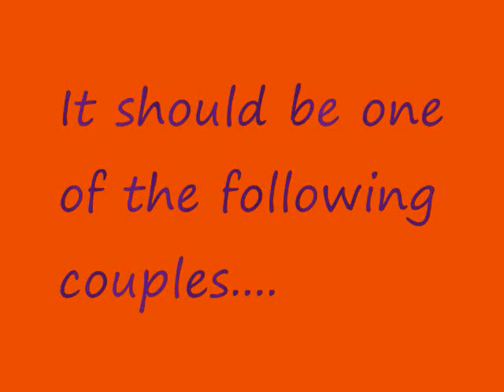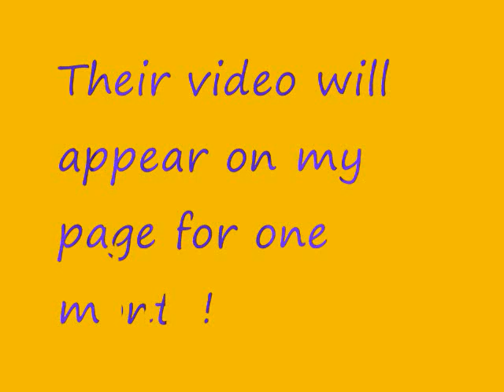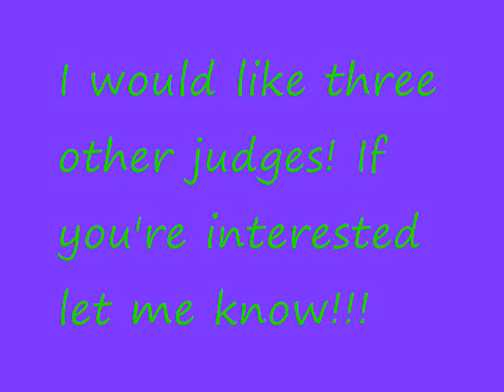Teen Titans Couples Contest!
My first video! I thought i'd do a contest because I like the idea and there aren't alot of contests out there (about Teen Titans, that is). As well as the fact that Teen Titan fans are diminshing! :O We need to stick together! Hope you like/comment/enter!